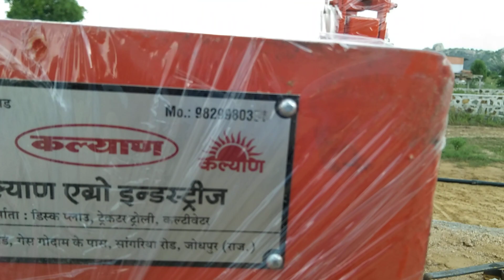कल्याण और फार्मकिंग में से कौनसी डिस्क पलाऊ लेनी चाइए|Our new disc plough for Kubota mu 4501#no1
कल्याण और फार्मकिंग में से कौनसी तवी लेनी चाइए|Our new disc plough for Kubota mu 4501#tractor
वीडियो के दौरान हमे farmking ki डिस्क प्लाउ बेहतर लगी इस लिए हमने कल्याण न लेके फार्मकिग घर लेके जाते है -part 2 में हम आपको खेत में चला के दिखाएंगे।
farmking price -42,000
कल्याण प्राइस जी-40,000
address - badgaon, Raniwara,jalore/Sanchore, RJ